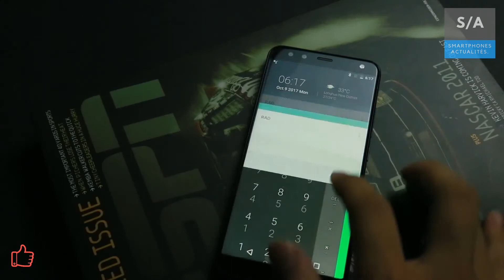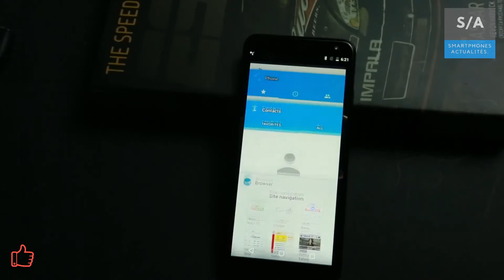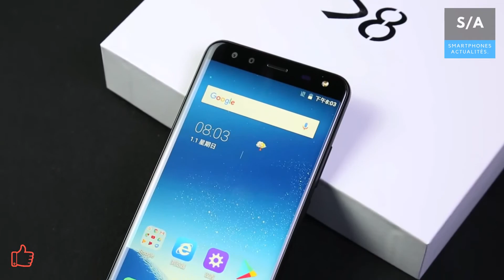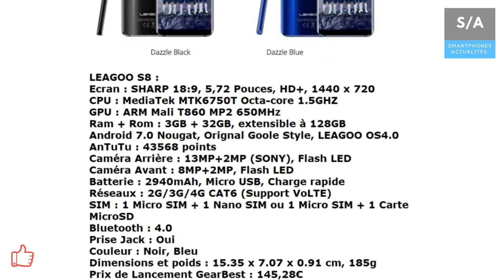[Présentation] LEAGOO S8+(PRO) & S8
Leagoo S8 Promo Banggood 97,98€
Leagoo S8 Amazon
Livrée en 1 jour avec Amazon prime, 30 jours d'essais gratuit
Protection écran S8+ (PRO)